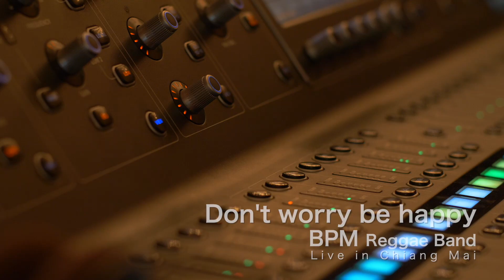BPM Reggae Band Live In ChiangMai